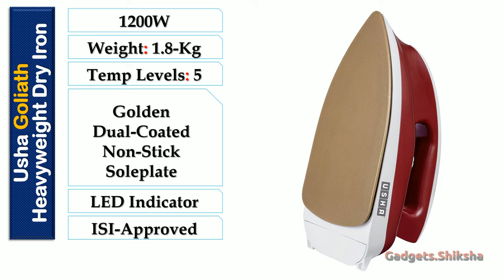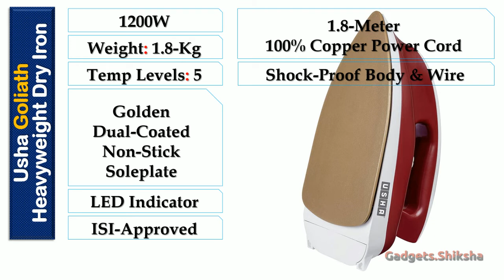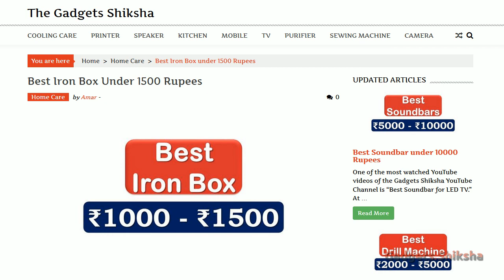1200W | 1100 रुपए में उषा ब्रांड का हैवीवेट ड्राई आयरन | Usha Goliath GO1200WG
The Goliath GO1200WG iron of the Usha brand is currently one of the best heavyweight irons under 1500 Rupees. Its power capacity is 1200W whereas its gross weight is 1.8-Kg.

Does it worth it? Should you buy it or not? This video presentation covers all the essential facts, features, and functions of the Usha Goliath GO1200WG Heavyweight Iron.